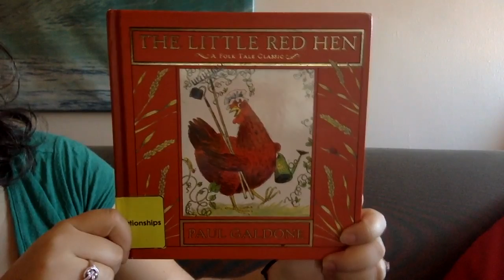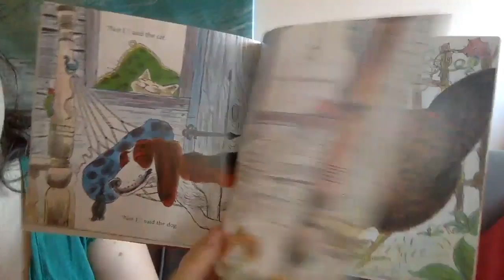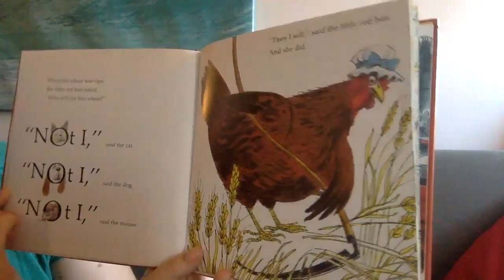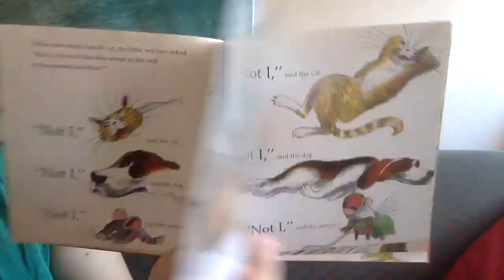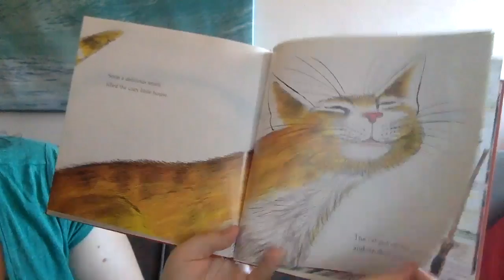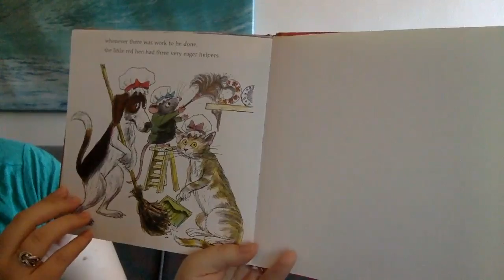The Little Red Hen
The Little Red Hen by Paul Galdone